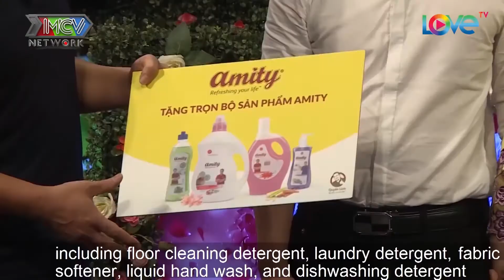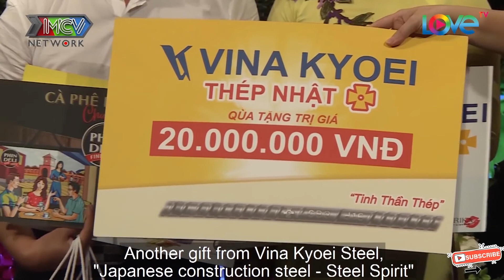SOÁI CA THU HÚT NAM GIỚI THỂ HIỆN CHUẨN MEN THẢ THÍNH NÀNG HOTGIRL ÁO DÀI |BMHH